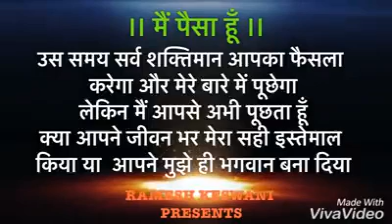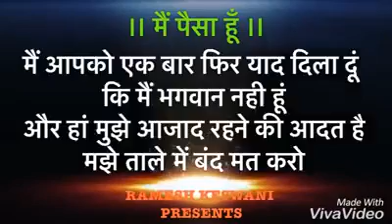How to attract Money in our life